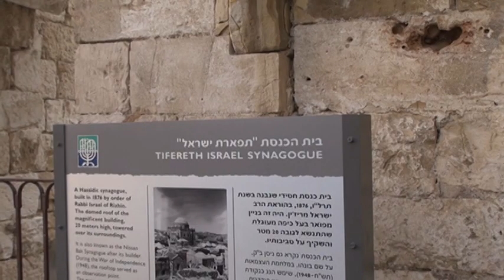NT Jerusalem highlights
Wohl, Burnt House, and Davidson Archaeological Museums, which give insights into Herodian Jerusalem (37 B.C. - A.D. 70) . . . that is, the Jerusalem of Jesus' day